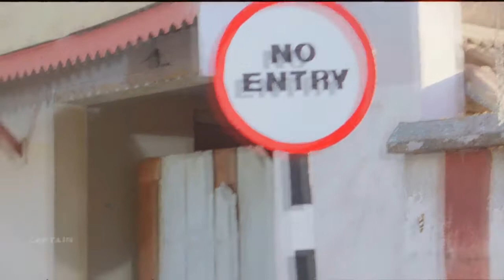Comedy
L.d joshi